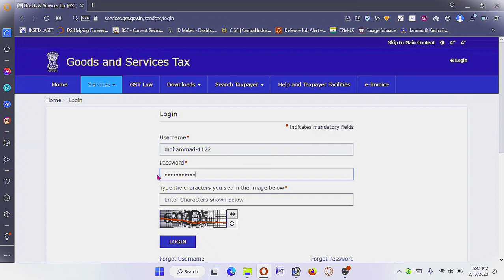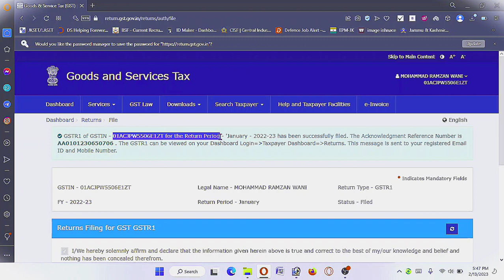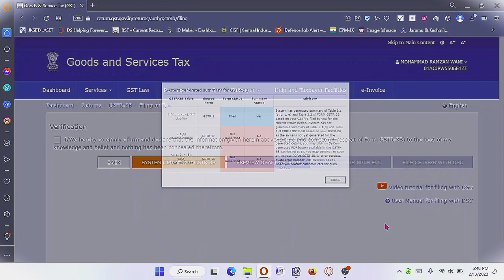GST Return Filing 2023 | gst kaise bhare | gstr 1&3b filling| gst 3b kase file kare